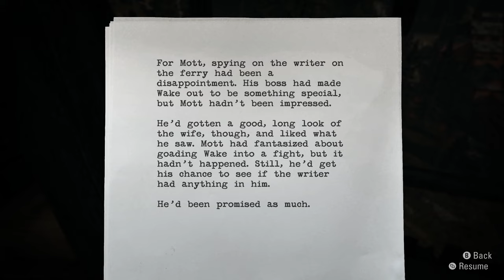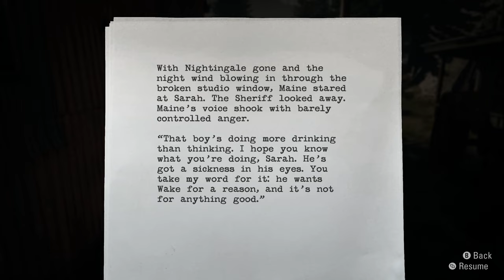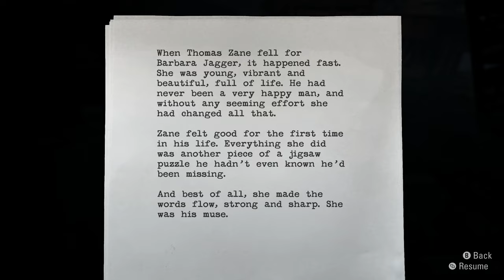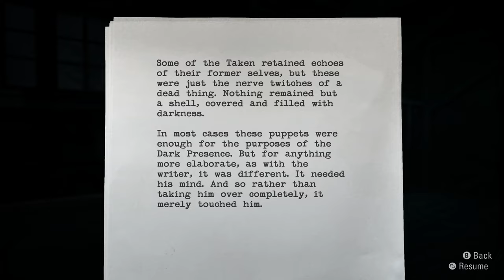Alan Wake Remastered Part 8 // Blind Hope // Blind Let's Play Playthrough 4k 60fps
In Alan Wake Remastered Part 8 Alan goes searching for the kidnapper out of blind hope!